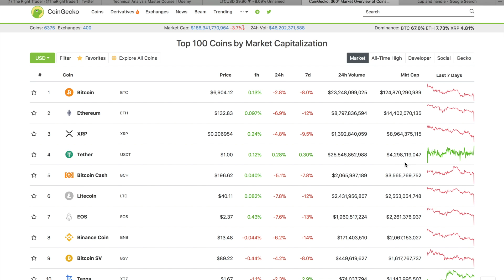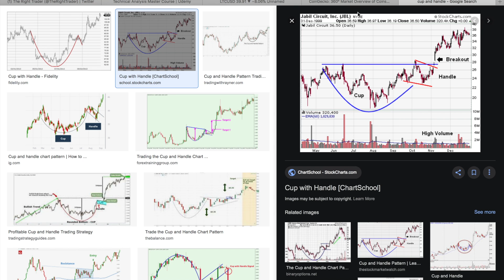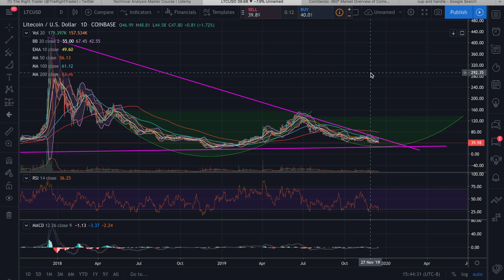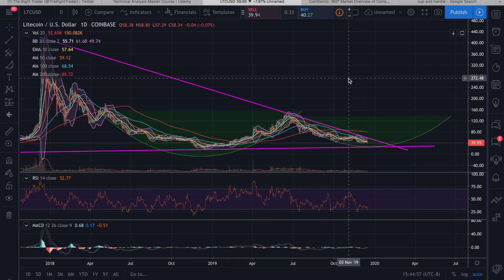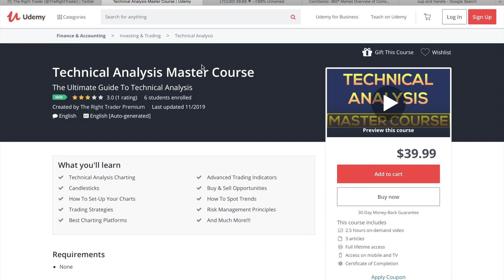(LTC) Litecoin Price Prediction 2020 & Analysis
Today I go over my new (LTC) Litecoin price prediction for 2020 and technical analysis for ltc.